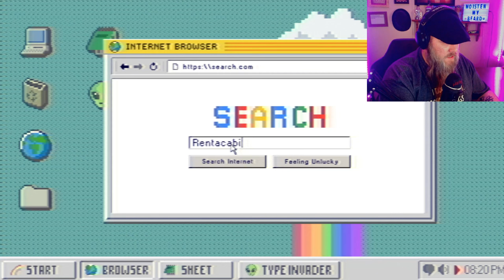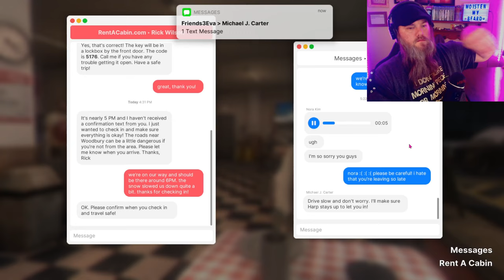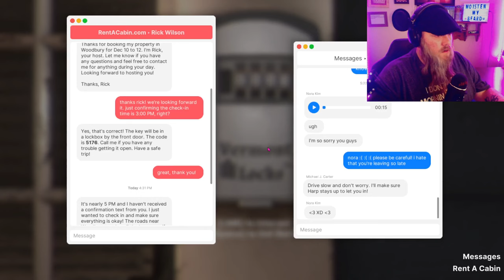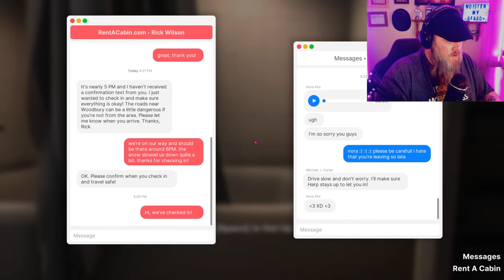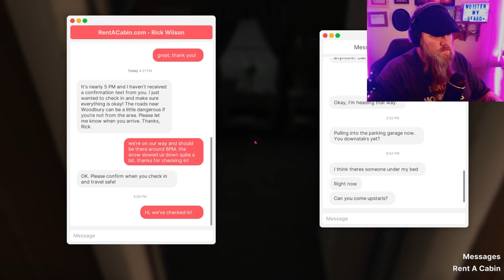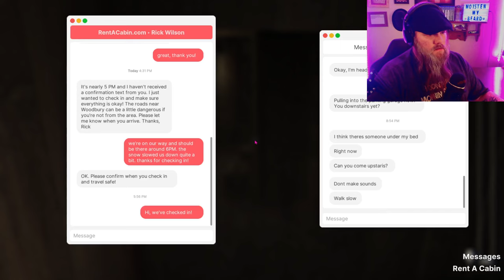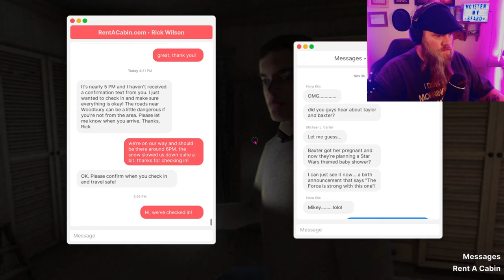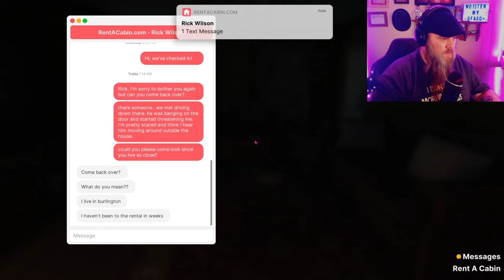Fears to Fathom: Woodbury Getaway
ABOUT THIS GAME:
You're browsing the fifth installment of the Fears to Fathom anthology.
In the fifth episode of Fears to Fathom you play as Sydney Harper, a 23-year-old working at a consulting firm plans a weekend getaway to a rental in Woodbury with her college friends. Little did they know what was about to unfold during their stay. Sydney survived as she made the right choices.